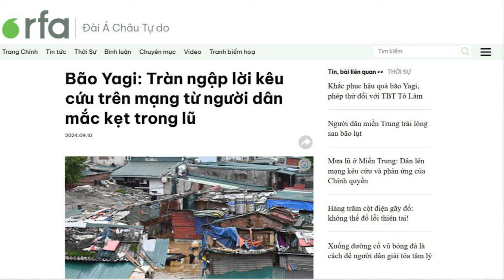Liệu Phan Văn Giang có thể giúp Tổng Bí thư Tô Lâm vượt qua rào cản của phe quân đội?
Ngày 12/9, Tổng Bí thư, Chủ tịch nước Tô Lâm đến dự lễ khai giảng của Học viện Quốc phòng năm học 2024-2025, được coi là một bước đi đáng chú ý. Cùng tham dự có Bộ trưởng Bộ Quốc phòng Phan Văn Giang.

Xem bài chi tiết tại:
Hoặc: